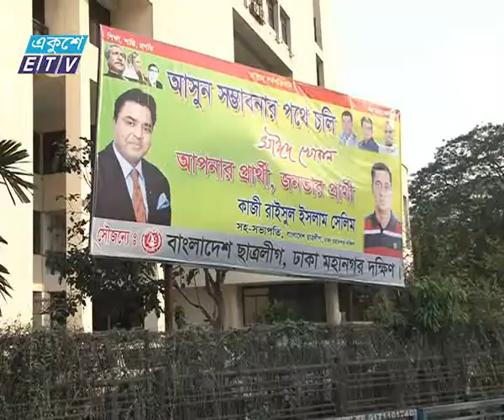DCC Election, Ekushey Television, Ltd, 20 03 15